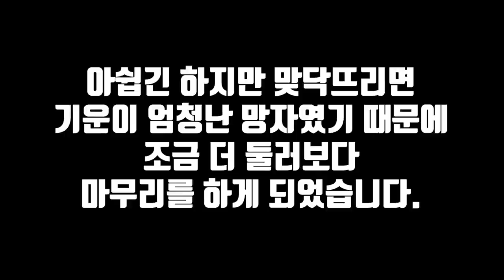100% 실화!! 정면에서 맞닥뜨린 망자의 정체...